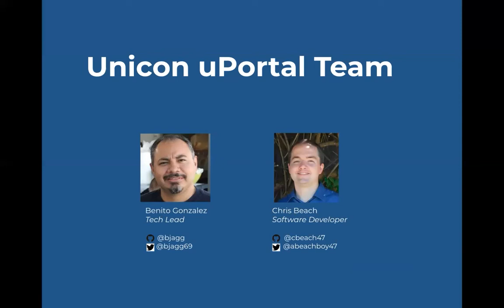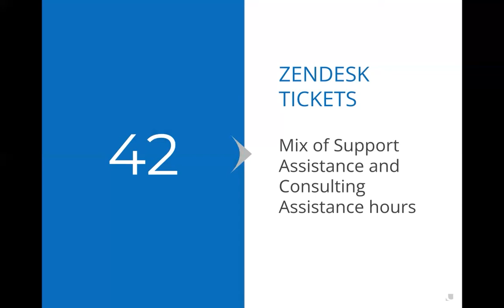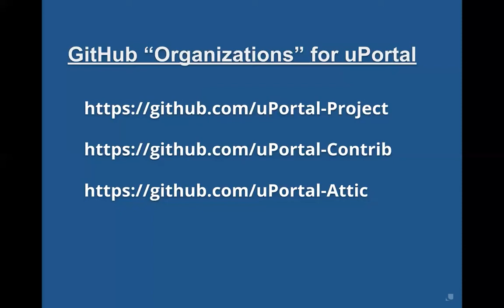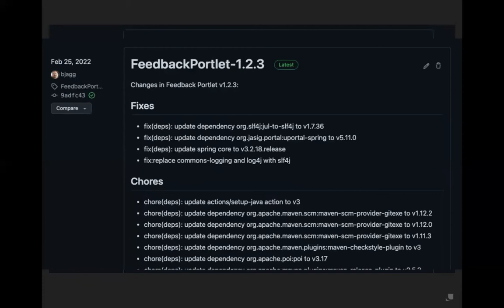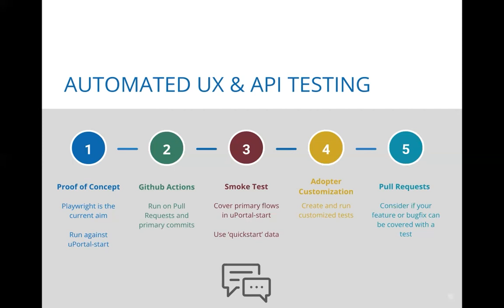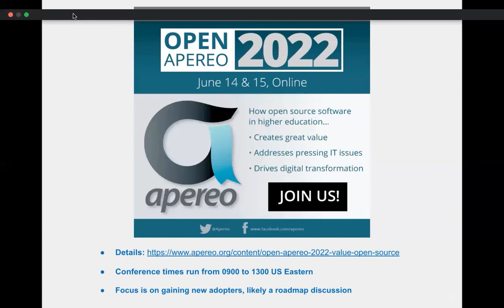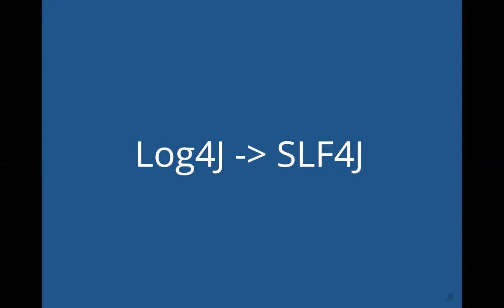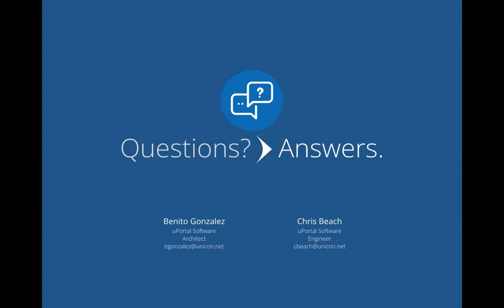uPortal Q2 2022 OSS Briefing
Unicon Open Source Support Briefings inform the public and community members of the development activities and contributions Unicon has made on behalf of its clients and its Open Source Support program subscribers. These contributions follow the needs and interests of the clients, relying on Unicon’s expertise in building reliable, exciting new features and enhancements that add value to the projects. These new features can supplement or improve the core project, allowing users to take advantage of the enhancements.

Briefings are led by a senior Unicon consultant who is an active contributor in the project community, and may feature special guests including Unicon clients and other key community members. Briefings are not meant to take the place of community-driven mechanisms for communication or coordination, but to provide a look at how Unicon participates as an active community member.

Unicon has 28 years of experience providing services that span the entire education landscape, putting us in a unique position to help you chart your best path forward. Please send us a note or give us a call to talk about how we can help you or your team.